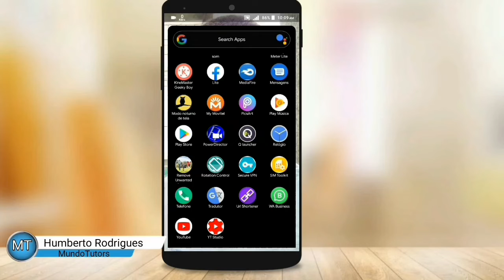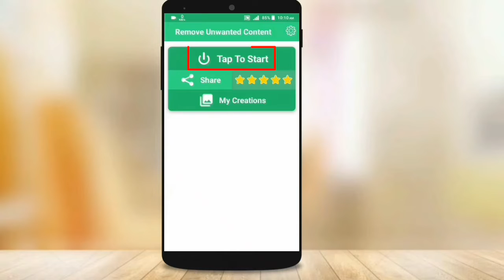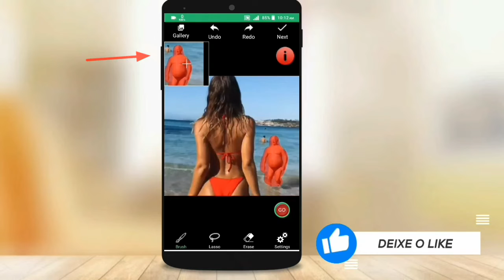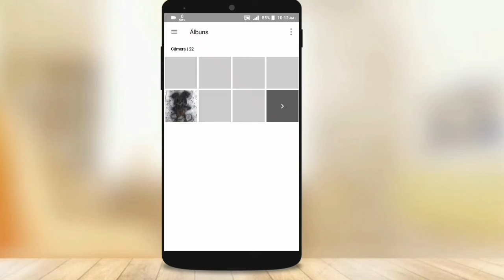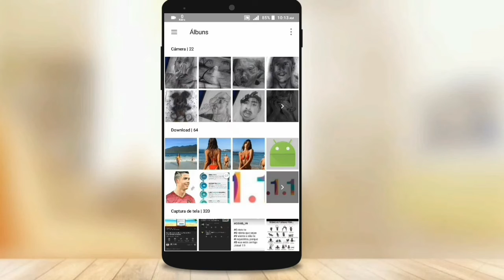COMO REMOVER OBJETOS OU PESSOAS NA FOTO PELO CELULAR | SIMPLES E FÁCIL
As vezes, fazemos uma foto ótima, mas depois percebemos que uma pessoa desconhecida ou objeto está aparecendo na foto. Felizmente, é possível remover pessoas e objetos de fotos, e nesse tutorial você vai aprender a remover facilmente pessoas e objetos de suas fotos a partir do smartphone.

                     ATENÇÃO
Para o DOWNLOAD aguarde os 5 segundos, e não se esqueça de se inscrever, likes e compartilhe para ajudar!

▂ ▃ ▄ ▅ ▆ CONTEÚDO EXTRA  ▆ ▅ ▄ ▃ ▂